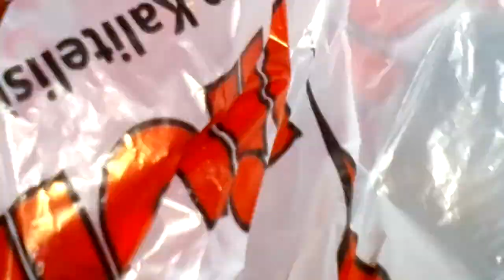BALIK SAATİM Egrek kaya Levrek avı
egrekkaya barajı levrek avı